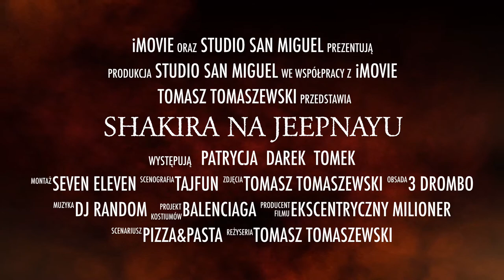Filipiny 2018 trailer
Ekscentryczny milioner po raz kolejny pokazał co to znaczy pokaźny budżet na produkcję filmową. Co my tu mamy? Największe gwiazdy, niesamowity scenariusz i zapierające dech w piersiach plenery. Tak się bawi śmietanka świata dentystyczno-eventowego!